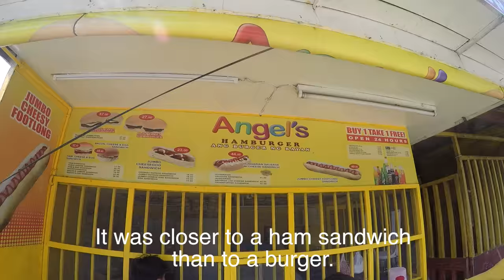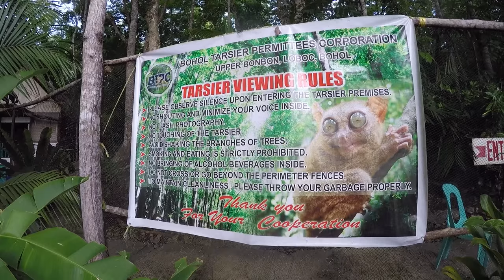Tarsier Monkeys and Chocolate Mountains! | DAY 120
We visited the incredibly awkward Tarsiers and the unique Chocolate Hills in Bohol Cebu. It was an incredible day and I can't even explain how beautiful it was exploring Bohol. My favourite part was actually riding the bike through the scenic country side and meeting the locals.

Instagram LostLeBlanc
SnapChat LostLeBlanc
Twitter LostLeBlanc
My Essential Equipment:
Canon G7X (Vlog Camera)
Panasonic GH4 (Cinematic Camera)
GH4 lens 14-140mm (Best Zoom Range)
Phantom 3 Standard (Drone)
Gear Bag (Drone/Camera/Laptop Backpack)
GoPro Hero 4 Silver (old vlogging camera)

Often Used Extras:
External Hard Drive (2TB for lots of files)
Canon and Panasonic Memory Card
Portrait Lens for GH4
Hero 4 Black (more powerful GoPro)
GorillaPod (tripod for GH4 & G7X)
Backpackers Backpack (Amazing Bag)